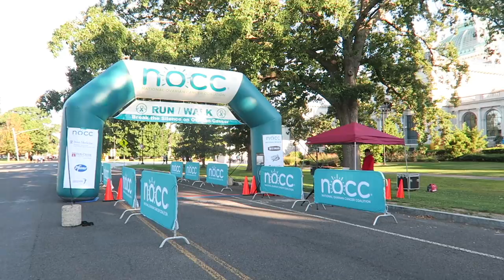THIS IS A BIG DEAL!!!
1 in 75 Women will be diagnosed with Ovarian Cancer.
Signs and Symptoms:
- Feeling the need to urinate urgently or often
- Trouble eating or feeling full quickly
- Pelvic or abdominal pain
- Bloating
Other Symptoms Can Include:
- Fatigue
- Upset Stomach or heartburn
- Back Pain
- Pain during sex
- Constipation or menstrual changes

A Pap Test DOES NOT DETECT Ovarian Cancer.

Nearly 70% of women are diagnosed in the ADVANCED Stages of the disease (Stage III or IV).

Ovarian Cancer is the 5th leading cause of cancer-related deaths in women.